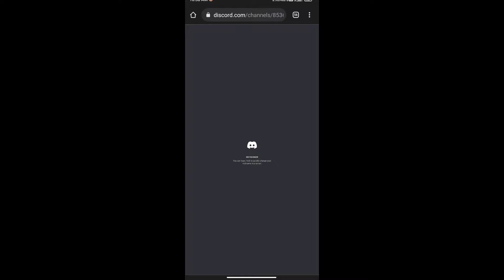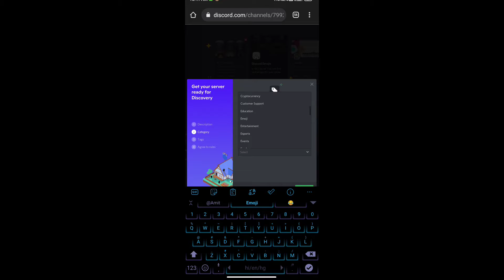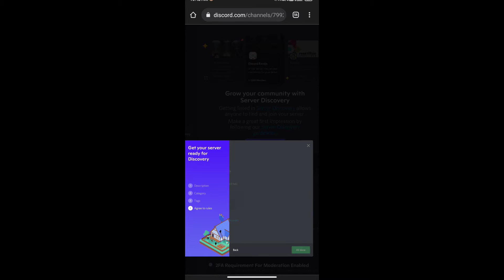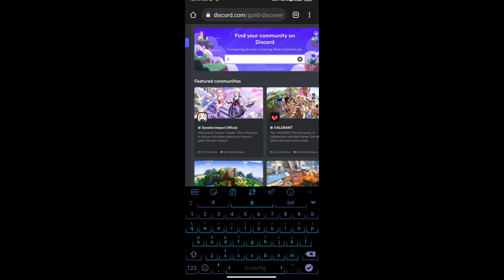How To Make A Discord Server Public On Mobile | Discord Server Discovery Setup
My Discord Server:
My Discord Tag:
Amit Sharma#2000